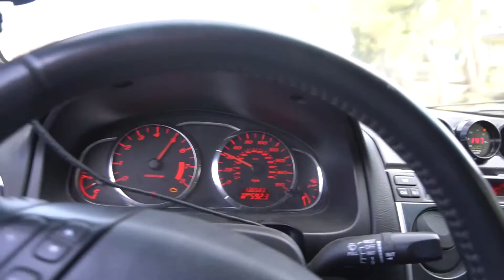I finally raced an evo X! Widebody Speed 3 at Scrapefest 2019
hey guys hope you like today's video! In this video I went to scrapefest 2019 in utah. It was an amazing car event with so many slammed cars! I took my big turbo mazdaspeed 6 to the car show! we finally got to race my buddy; jacks evo! His evo is fully bolted so we were able to pull on him with our upgraded turbo!

The widebody mazdaspeed 3 is Andy Nguyen's Its a very clean build! Follow him on instagram!